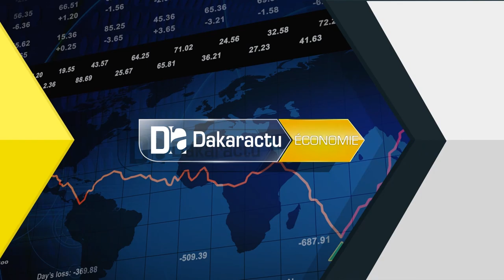Industries extractives: L’ITIE prône la participation des femmes et l’auto déclaration des entrep